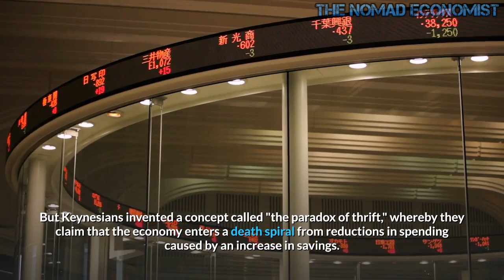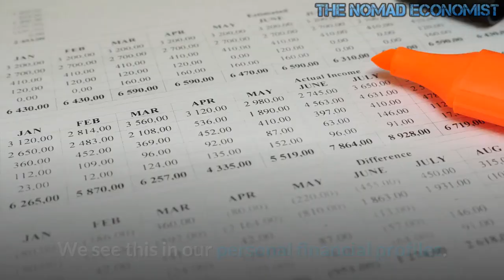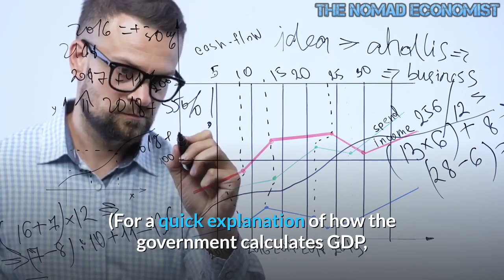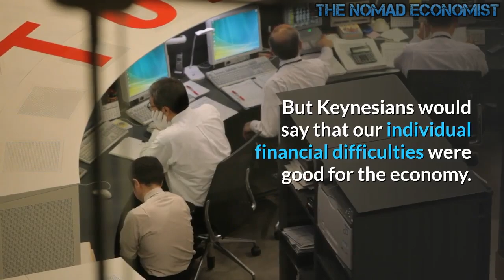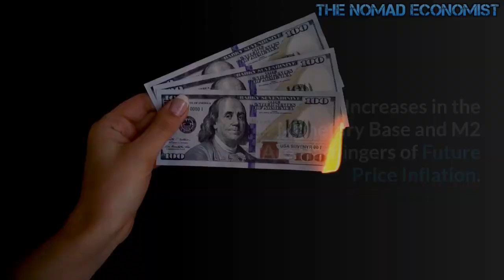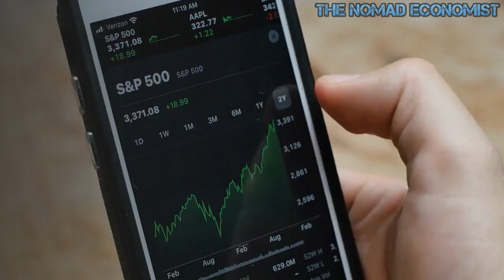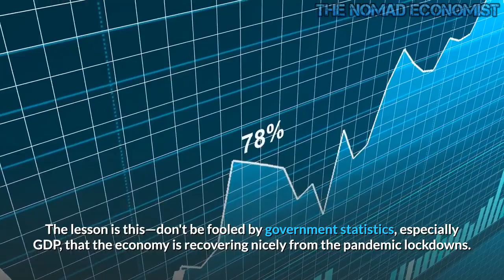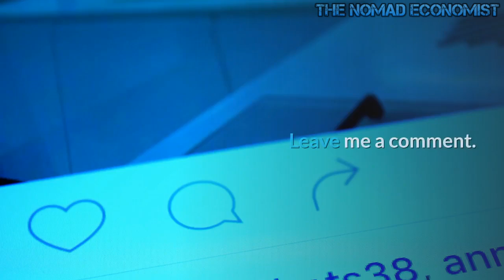Reason why GDP Is Not A Good Measure of The Economy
Do not believe government pronouncements that the economy is rebounding from very minimal damage caused by unprecedented covid-19-inspired closures of businesses. Government will use its favorite statistic of the health of the economy to justify its actions—gross domestic product (GDP).

GDP is supposed to represent the total of spending on final goods and services in the economy. It is a Keynesian term that elevates a concept called "aggregate demand" as most important. Not production and especially not savings. In fact Keynesians fear savings most of all. Now, you and I know that we can become wealthier only by saving some of our income and investing it wisely for the future. But Keynesians invented a concept called "the paradox of thrift," whereby they claim that the economy enters a death spiral from reductions in spending caused by an increase in savings. Individually, savers may be better off, they say, but collectively the economy suffers. For example, the new auto that we savers do not buy, rather keeping our old one in good repair for a few more years, denies the automakers and all who work for them the money they need to continue production. Layoffs and plant closings ensue. The reduction in aggregate demand ripples outward, bankrupting more and more support businesses and their employees. This is the simplistic Keynesian view of savings.